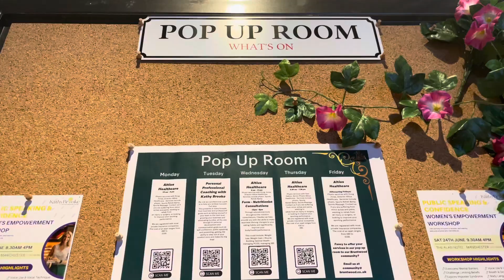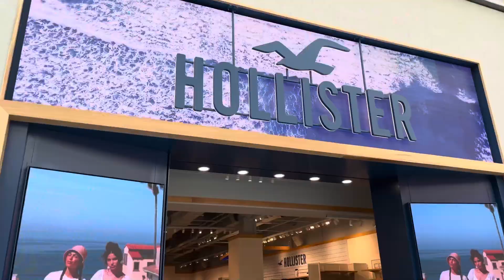Manchester life: Pilates, Salad bars and enjoying summer days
How weekends usually go, rushed mornings, and easy days😊

- StillSibu